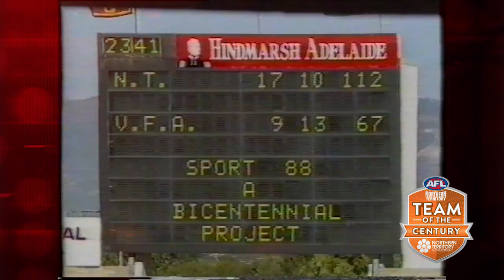Cyril Rioli Senior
#14. TOC – Cyril Rioli Snr – Interchange
Era: 1982 - current
Club: St Marys / Tiwi Bombers / Jabiru / South Fremantle
Premierships: 12
The St Mary’s Football Club has produced many football stars but few as talented as Cyril Rioli Senior. A 12-time premiership player for the green machine, Cyril Rioli was a champion NT schoolboy representative player in 1978 and 1979 when he was Best and Fairest winner and the NT Schoolboys won the national title that year. His efforts were rewarded in 1982 when he was named team captain and won All Australian honours. Cyril Rioli made his NTFL senior debut for the Saints in 1982/83, the beginning of what can only be described as a truly stellar career. A two-time Club Best and Fairest he also captained the Club in 1996/97. He played in NT representative sides on numerous occasions and was a member of the legendary 1988 NT team that won the Bicentennial Carnival.